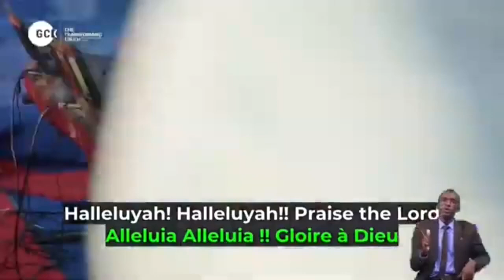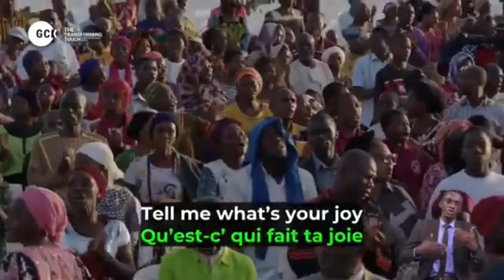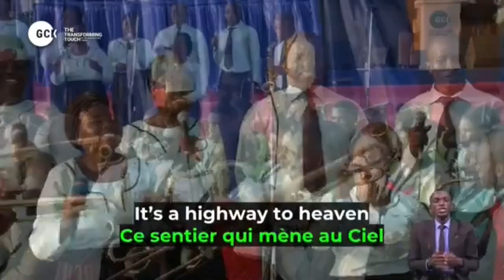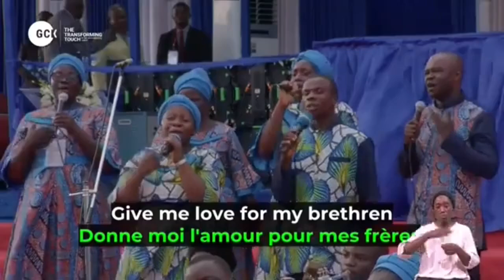Praise Worship - DCLM Cameron (Alpha Location) Choir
Praise Worship by DCLM Cameron (Alpha Location) Choir during Day 1-6 of  GCK -The Transformating Touch of The Unchangeable Christ , May  Edition of DCLM GCK at Cameroon).